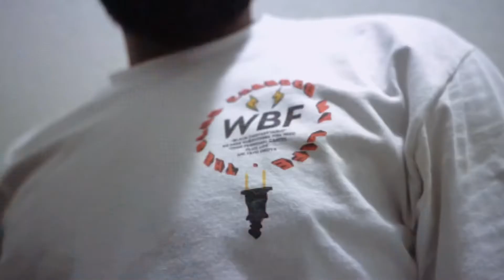Plumptre - OVERDUE (Lemon pepper freestyle)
Just something to show you what a nigga from my city could be , showing you around my talent , taking you down the road of where I grew up in Bariga y’all be ready for some smash hit sooner ! Stay blessed as you enjoy this .